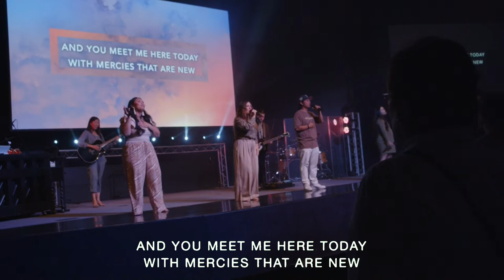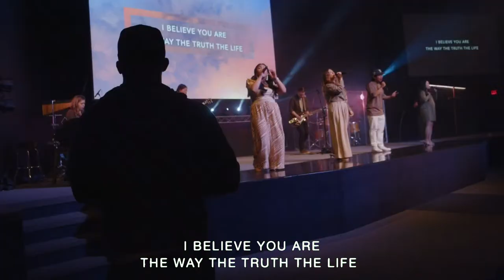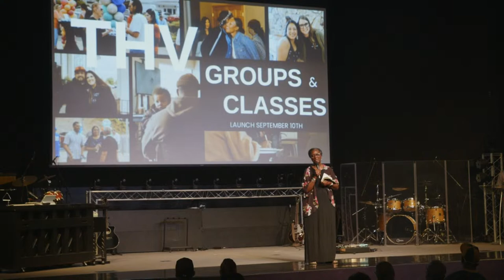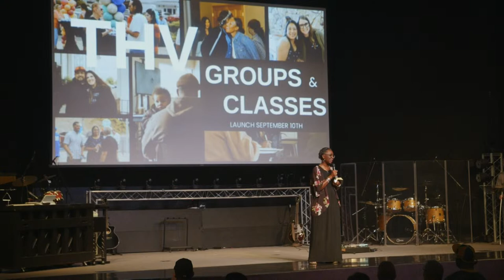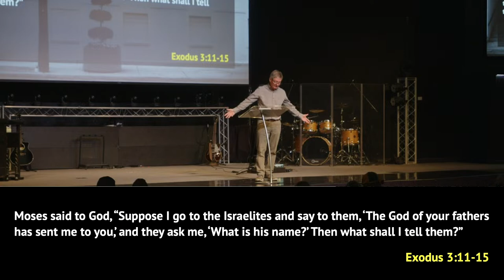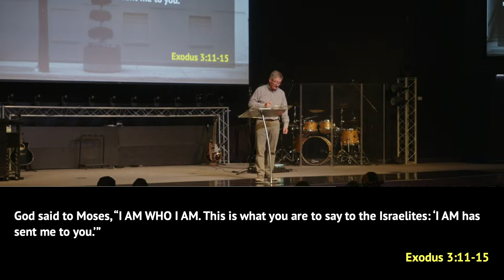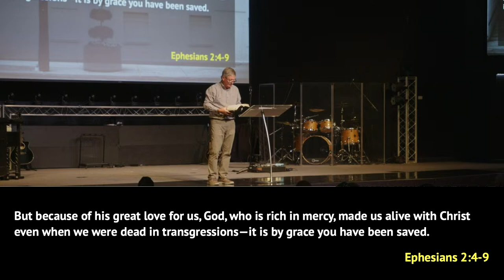September 3, 2023 Live Stream | The Hill Vallejo